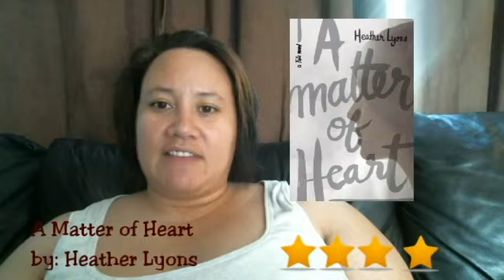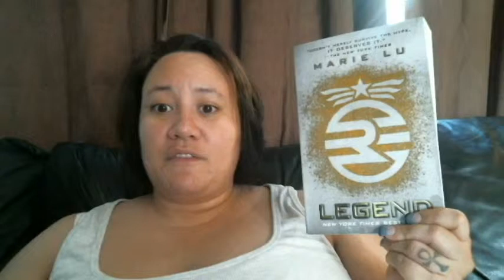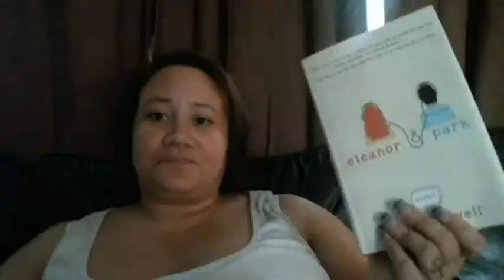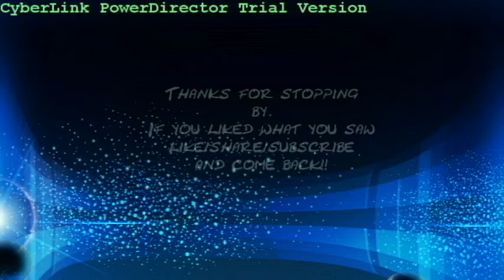June wrap-up & July To-Be-Read 2013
HI Guys here is my june wrap up and july to be read

Christie Palmer
Author -- Urban Fantasy Romance -- Book Reviewer -- Blogger -- Vlogger
Where Fantasy Meets Reality